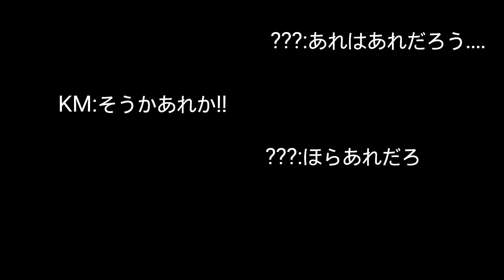ポケモン 折り紙 ポケモンの折り方 ポニータ 折り方 ポニータ pokemon origami ponyta km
みんなこんにちは。

KMです。

今日はポニータの折り方を紹介します。

音楽入れた人:KM

撮影した人:KM

折り紙折った人:KM

折り紙作品考えた人:KM

編集した人:KM

翻訳した人:KM
(創作者:KM)